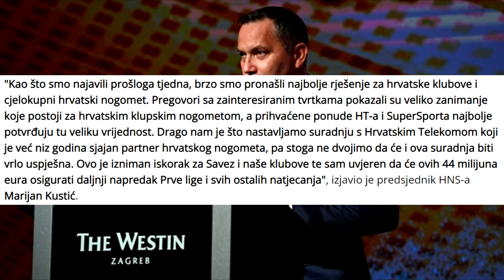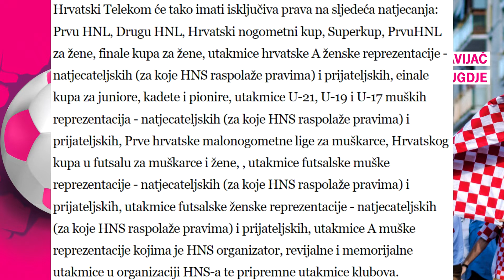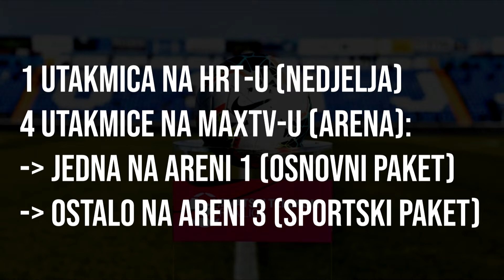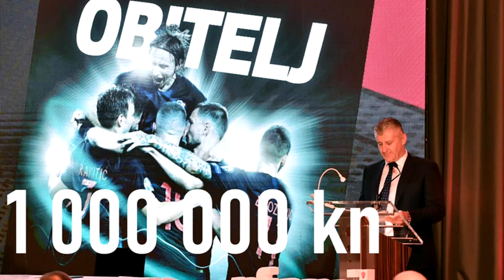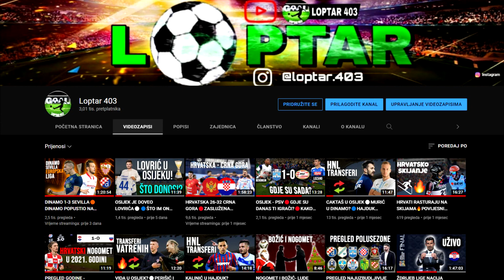HNL SE VRAĆA NA HRT!💣ULAGANJE VRIJEDNO 44 MILIJUNA EURA🔥NAPREDAK LIGE!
Hrvatska nogometna liga vraća se na hrvatsku radioteleviziju! odlučna je to vijest, a detaljnije u ovom videu :)

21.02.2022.